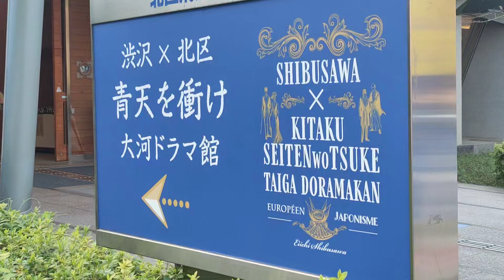東京 飛鳥山公園 旧渋沢庭園 大河ドラマ館 Asukayama Park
飛鳥山公園
JR王子駅南口から徒歩約5分